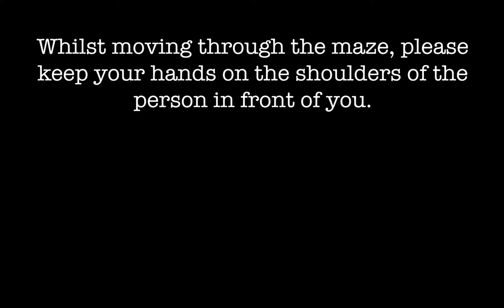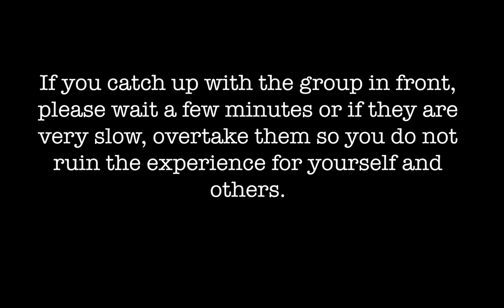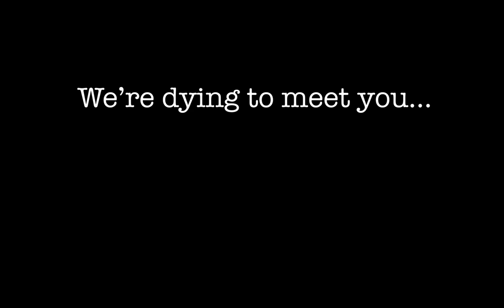Horror at Hinchingbrooke - Safety Instructions